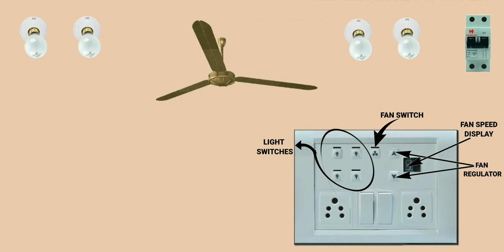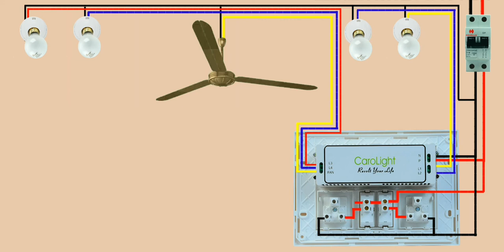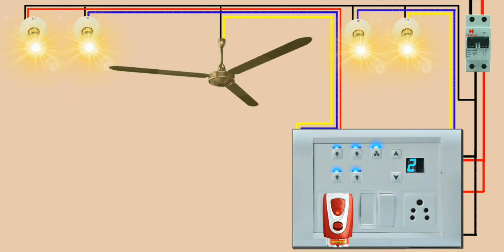Remote control switch board connection/wiring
Ismart electrical